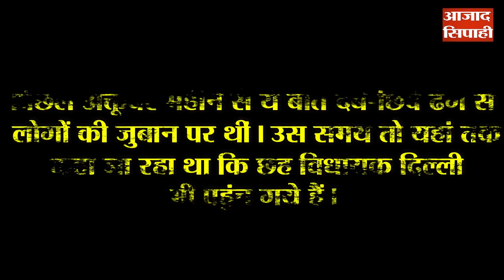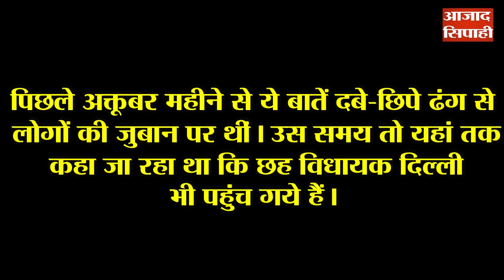झारखंड में सरकार गिराने की कोशिश! | आजाद सिपाही